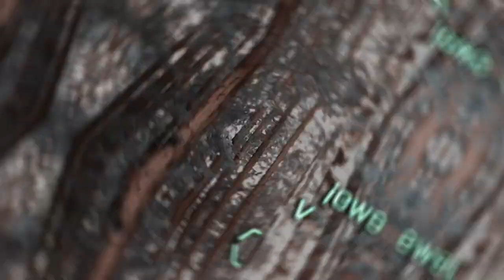Dj Crowley Interviews Dan Braun Of Camp Navarro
Crowley chats with Dan Braun, creator and owner of the Camp Navarro festival series.

Braun chats history of the grounds, how he found himself in the festival circuit, the future of the series and more!

Big thanks to @beatsbyblue as always for all the hard work behind the scenes!

@simmerdowncentral on Insta / @simmerdownonwutk on Facebook